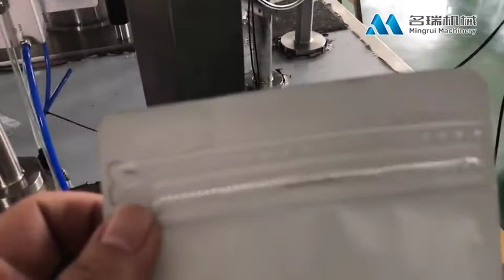Quad seal bag packaging machine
special for Quad seal bag machine